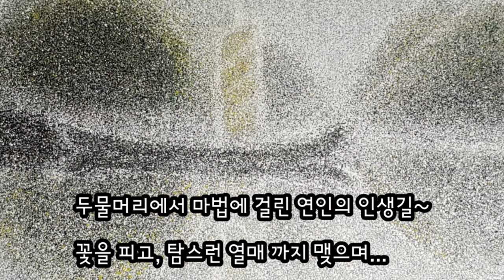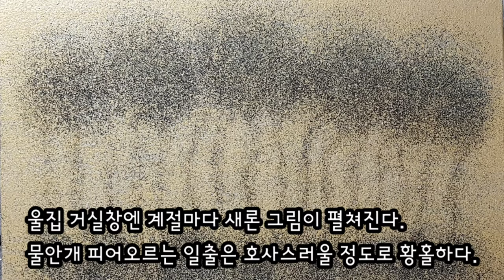서양화 ; 송림, 두물머리 사랑